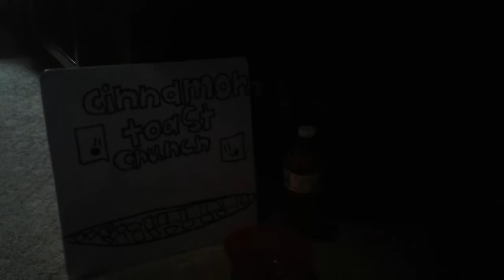Cinnamon toast crunch 8